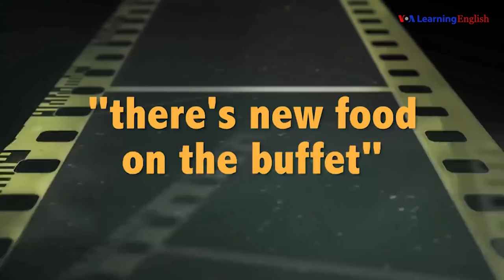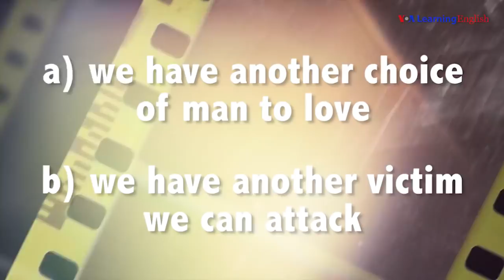English @ the Movies: 'There's New Food On The Buffet'